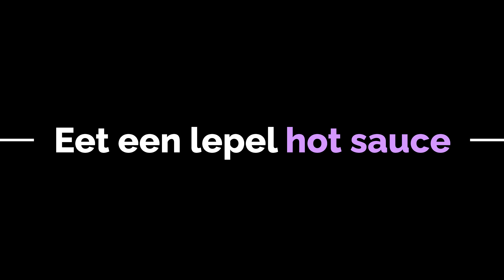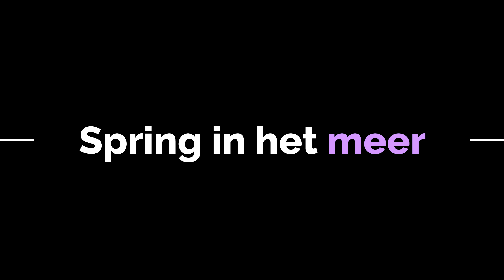Raoul scoopt een lepel hete saus 😂🌶️ | B&B Bankzitters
De bankzitters bieden tijdens de veiling op een eetlepel hete saus.

In de vijfde aflevering van B&B Bankzitters is Koen de baas en Koen heeft weer van alles verzonnen voor de Bankzitters! Kijk nu de hele aflevering van Koen op Prime Video!

Welkom op het Nederlandse YouTube-kanaal van Prime Video Nederland. Hier vind je de nieuwste trailers, vetste fragmenten uit de leukste series en films, meme originals en nog veel meer!

Praat mee of breng je stem uit in onze polls in de community of bekijk meerdere seizoenen van De Knop met niemand minder dan de Bankzitters!

Als Prime-lid heb je toegang tot tv-series zoals Good Luck Guys, Hardcore Never Dies, Upgraded, Saltburn en Jelka Op Eigen Houtje. Maar ook kun je geweldige films en documentaires kijken, zoals: GIEL: Dromen zonder grenzen, Noa Lang: Lastpak,
All-in: The Trilogy en Ricky Stanicky. Maar ook voor klassiekers, zoals Mamma Mia, The Grand Tour en The Office ben je aan het juiste adres!